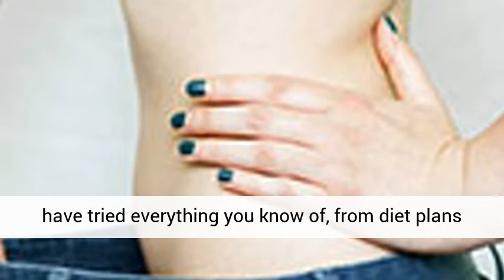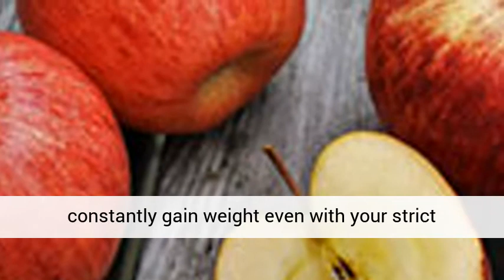Deep Belly Detox Review